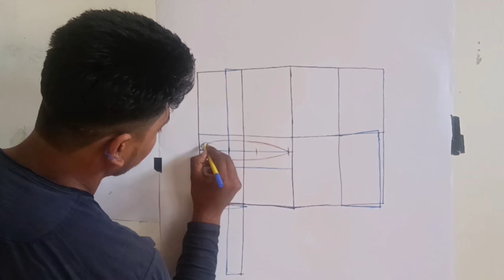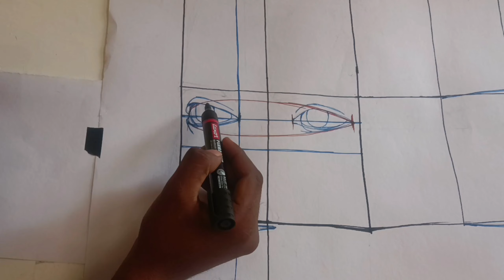How to draw Face | Potrait Drawing for beginners|| step by step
how to draw potrait using Cube
how to draw potrait for beginners
tips for drawing portraits
drawing tips
drawing tutorial
draw a portrait
portrait drawing tutorial
realistic portrait
realistic face
realistic drawing
portrait from life
life portrait
live portrait
portrait drawing
face drawing
drawing hacks
portrait portraiture
drawing demo
Potrait Drawing basic
how to draw potrait with simple method
Aditya Chari
Aditya Chari potrait Drawing